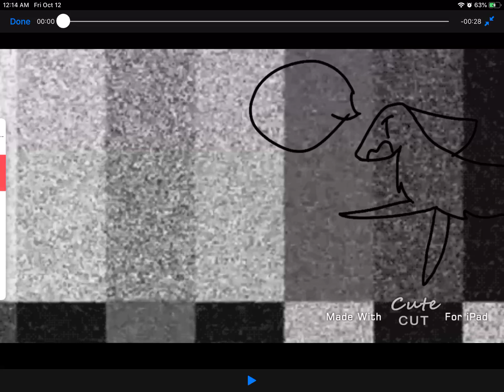Chiimis map part 4 (I think)